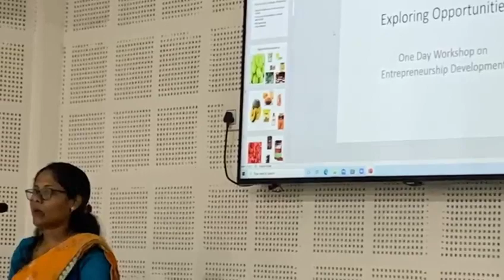School of Entrepreneurship and Management, ARGUCOM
A view of the School of Entrepreneurship and Management, Assam Rajiv Gandhi University of Cooperative Management